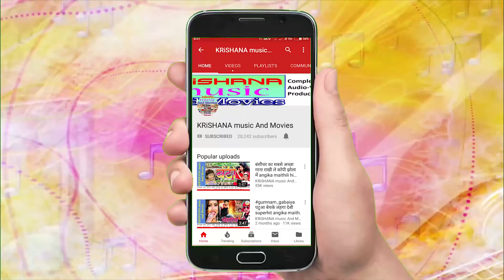आमलेट_स्पेशल जितेन्दर जीतू का सबसे बड़ा video Angika maithili singer मैथिलीपुत्र jitendra jeetu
album : babu ho ego chhaudi patailiyo
singer : Jitendra jeetu